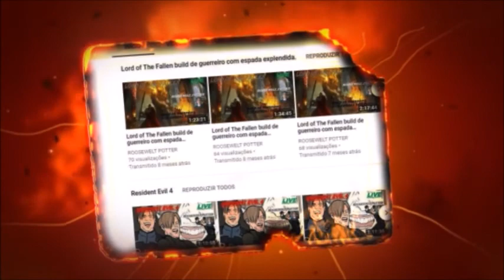MHW Iceborne Build Arco/Bow Vs Zinogre